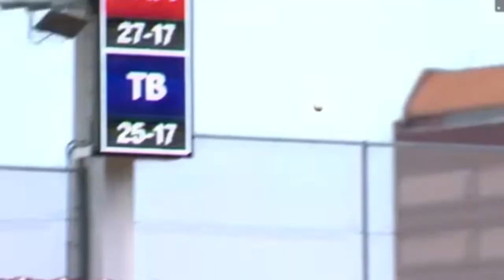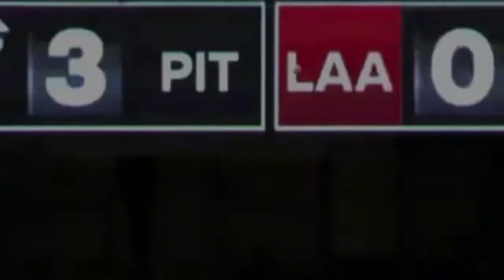Joey Votto 2022 Home Runs (11)